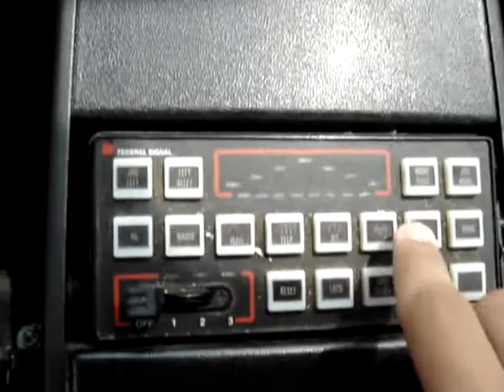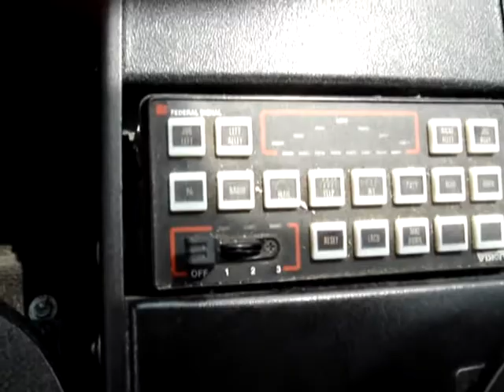U.S Navy Police Car Demo w/ Siren at the end!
Here is a Chevrolet Impala 9C1 police car courtesy of the U.S. Navy Police (MP) at Norfolk Naval Station, VA.

A very kind officer let me a have a look around in one of the cars where I could do whatever I liked, even play with the siren! Right before this I was at the K9 station, they have Tahoe's with a bit more lights in the grill and rear & I also played around a bit in one of their cars but forgot to take video. The emergency warning system on this is the FedSig Vision System, an all in one package with lightbar, controller & siren. As you see the controller is a bit different from the standard SS2000 because it displays the lightbar flashpattern on the controll in addition to the T/A. Other than that it only has H/L & T/L flashers

Very kind officers all of them!